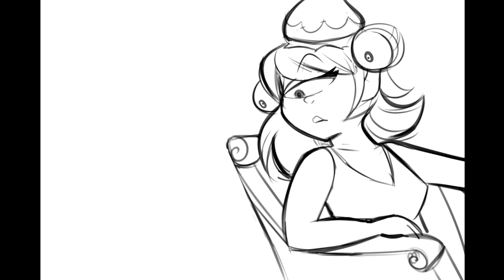Rocket Chip Storyboard - Escape from the Triclops Spaceship!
Storyboard practice for a scene that comes much later in the Rocket Chip comic I've been working on! Read it on tumblr here!